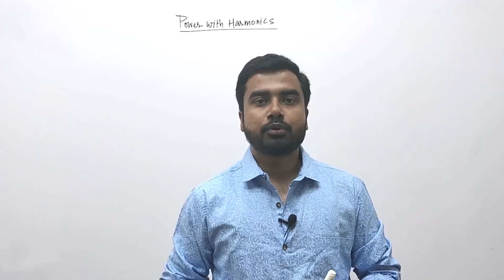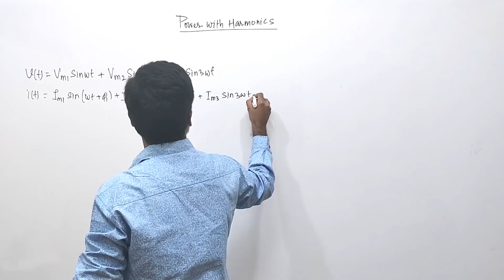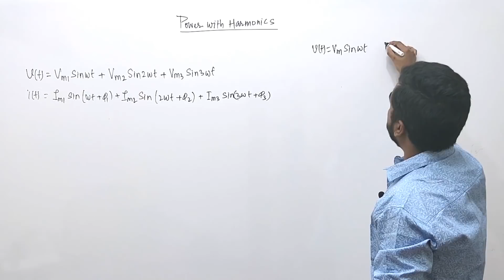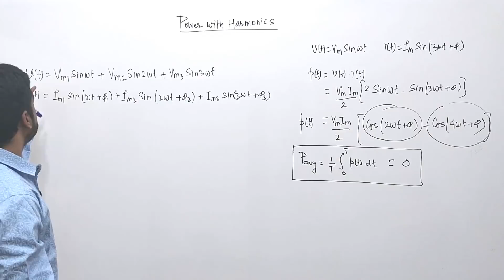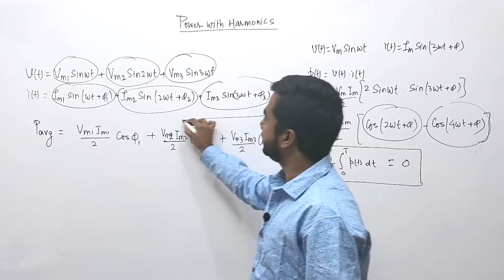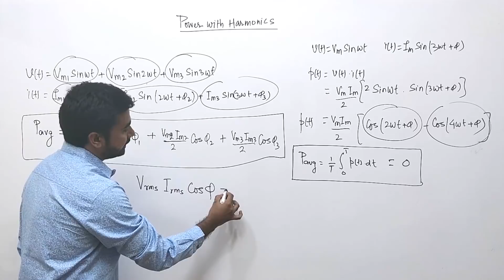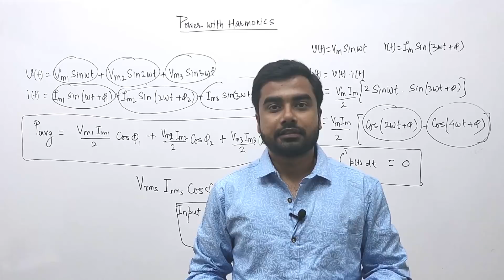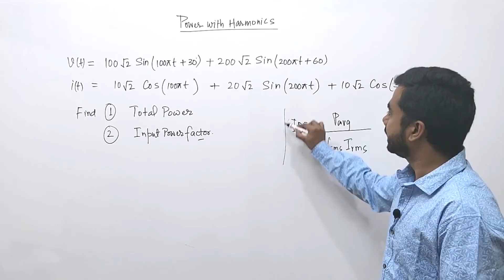Lec 46 Power with Harmonics | Network Theory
Subject : Network Theory (Crash Course)

Playlist on this channel:
1. GATE Civil & Mechanical Crash Course

2. GATE Electrical Engineering Crash Course

3. GATE Electronics Engineering Crash Course

4. GATE Instrumentation Engineering Crash Course

6. 15 Minutes with Genique Team